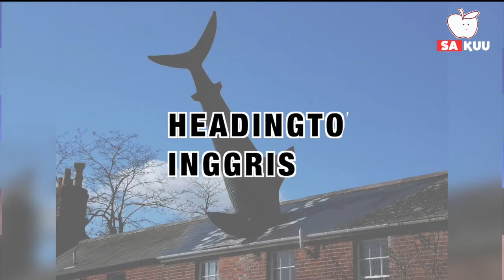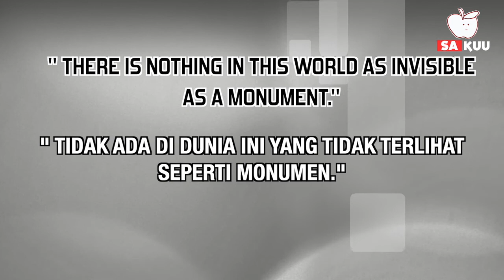OUT OF THE BOX! Inilah 10 Monumen Teraneh di Dunia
Peristiwa penting dalam sejarah umat manusia biasanya diabadikan dalam bentuk monumen. Ada berupa patung, bangunan, pilar hingga candi.
Tapi ternyata gaiss, di dunia ini ada juga monumen yang berbentuk aneh. Mulai dari garpu, ibu jari raksasa, hingga orang yang digantung. BERIKUT 10 MONUMEN TERANEH DI DUNIA

#1 THE HEADINGTON SHARK, INGGRIS

 Dibuat oleh John Buckley, monumen ini dibuat untuk mengenang serangan nuklir terhadap Hiroshima-Nagasaki. Monumen berbentuk Hiu ini melambangkan ketidaksabran dan kemarahan.

#2 MAN HANGING OUT, CEKO

 Menunjukan tokoh Sigmund Freud yang seolah gantung diri. Monumen yang dibuat oleh seniman David Cerny ini ternyata mempertanyakan peran intelektualisme pada abad ke 20

#3 THE FORK OF VEVEY, SWISS

 Berada di tepi Danau Jenewa, monumen garpu ini berdiri setinggi 8 meter. Garpu ini jadi salah satu karya seni untuk mengingatkan sejarah nestle

#4 MANO DEL DESIERTO, CHILI

 Merupakan monumen berebntuk tangan yang berada di tengah gurun. Monumen ini dibuat oleh Mario Irarrazabal untuk menunjukan ketidakberdayaan manusia.

#5 LE POUCE DE CESAR, PERANCIS

 Merupakan monumen ibu jari setinggi 40 kaki yang dibuat oleh Cesar Baldaccini. Makna monumen ini untuk mengucapkan GOOD LUCK.

#6 FIELD OF GIANT CORN EARS, AMERIKA SERIKAT

 Digunakan untuk mengingat jasa Sam Frantz yang menemukan jagung hybrid. Tempat ini dipenuhi jagung setinggi manusia lho gaiss

#7 KEYBOARD MONUMENT, RUSIA

 Dibuat oleh Anatoly Vyatkin pada tahun 2005. Berbentuk menyerupai keyboard raksasa dengan masing-masing beratnya sekitar 180 pon.

#8 BAD BAD BOY, FINLANDIA

 Monumen setinggi 8,5 meter ini berbentuk seorang manusia yang tampak terkejut seolah tertangkap basah sedang buang air kecil sembarangan. Monumen buatan Tommi Toija ini mengeluarkan air bak air mancur.

#9 ENGAGEMENT, KANADA

 Dibuat oleh Oppenheim yang tidak mau menjelaskan arti dari monumen ini. Tampak dua cincin berukuran raksasa saling bersebelahan seolah mengikat pasangan.

#10 TRAFFIC LIGHT TREE, INGGRIS

 Monumen setinggi 8 meter ini terdiri dari 75 lampu lalu lintas. Bentuk pohon menunjukan keindahan alam yang dikelilingi aktivitas komersial.

  CHANNEL : Origin Explained